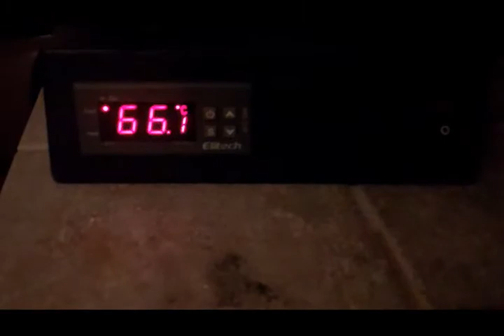Brewery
Quick and dirty video showing a little bit of the construction and operation of my quick and dirty brewery system. No automation or anything, just a nice little system for temperature control. It's a very basic riff off Brutus 20, but using gravity and basically recirculating the whole time, not using any form of rinsing.
This video was basically just made to show some of my brewing buddies how the system is put together, but of course open for anyone to enjoy. Ask away if you have any questions.
ps. The brew session at the end is a mash with only base malts, we then took a bit out to keep for starters and added specialty malts right before mashout, and made a Black IPA.